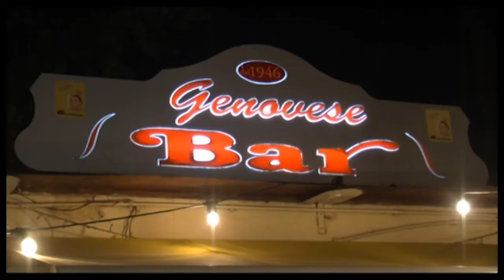CE al voto. Del Gaudio: "Porte aperte a tutti ma coalizioni con il CDX mi interessano poco e"